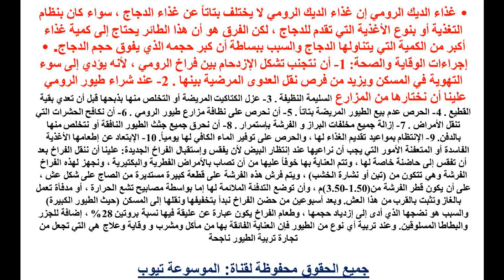ديك رومي تعرف الان على كيفية تربية الديك الرومي معلومات عن الطرق الصحيحة لتربية ديك رومي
ديك رومي تعرف الان على كيفية تربية الديك الرومي معلومات عن الطرق الصحيحة لتربية  ديك رومي تعرف اكثر الان من خلال الفيديو واحصل على المعلومات كاملة تعرف الان وتعرف على طرق تربية الديك الرومى وكيفية الاعتناء بة